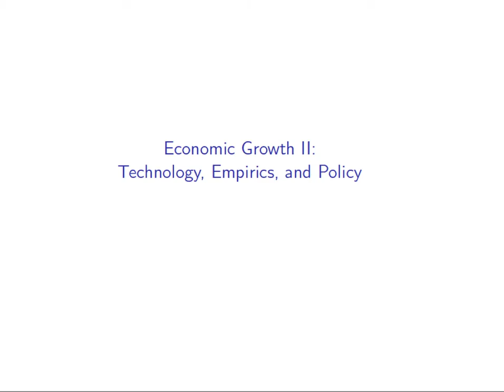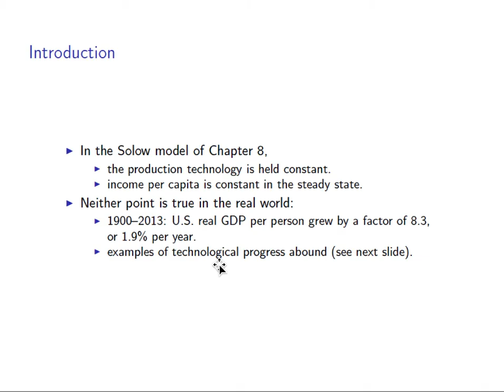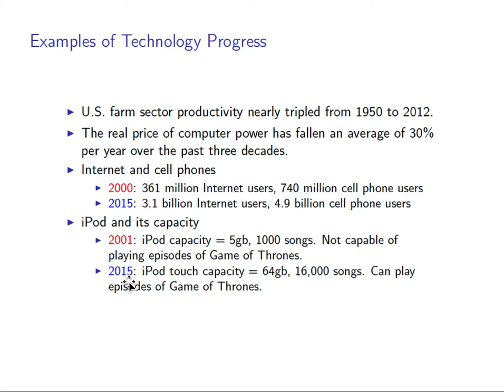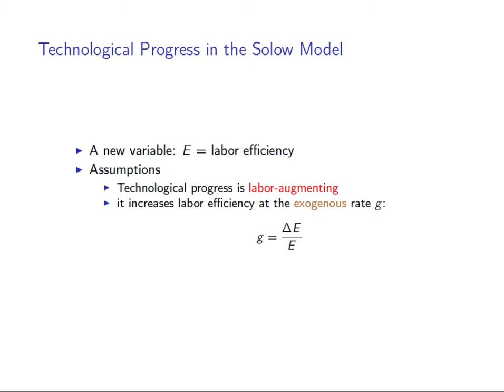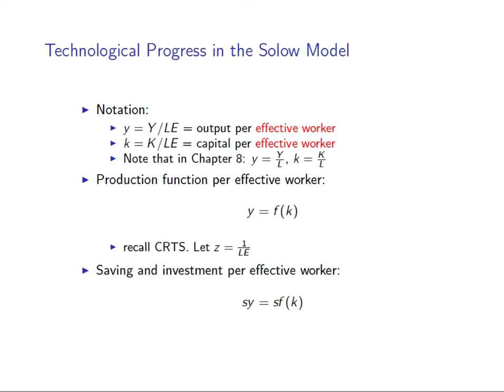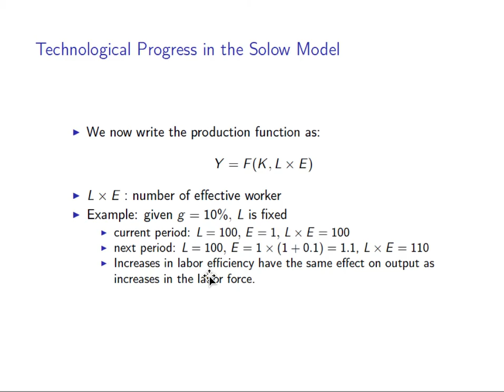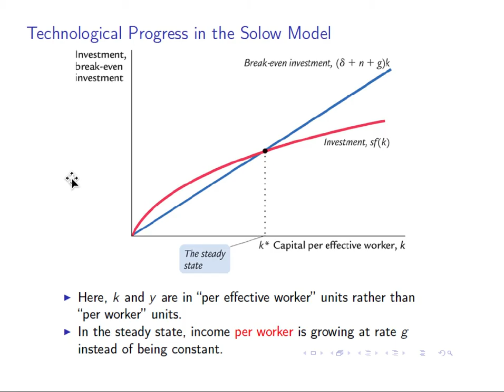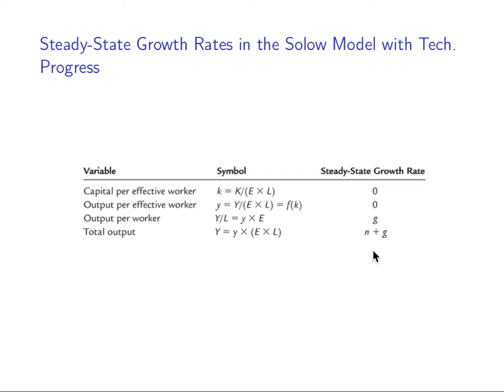Macroeconomics II Lecture 7